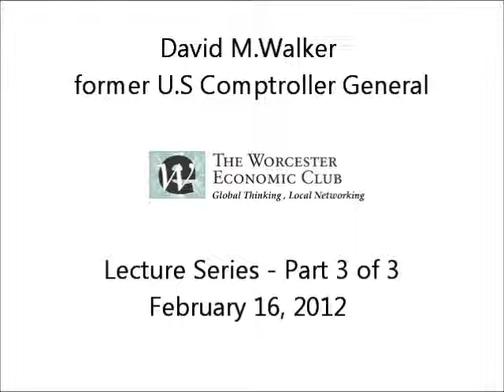Worcester Economic Club Part 3 of 3 - David M Walker